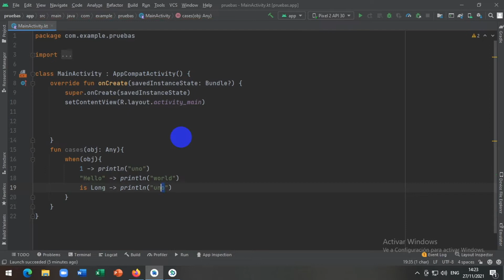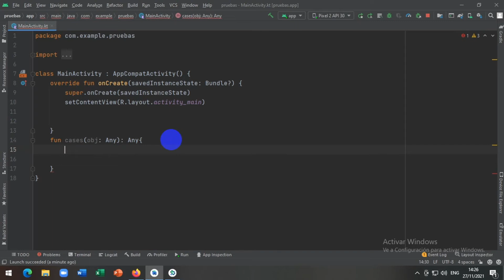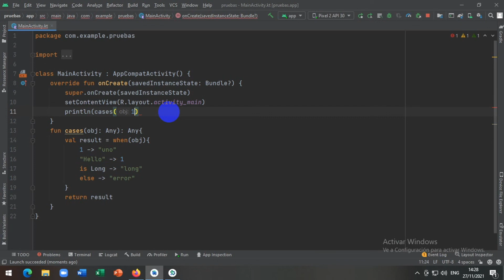11 when kotlin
si puedes ayudame con una pequeña donacion para mis gatos